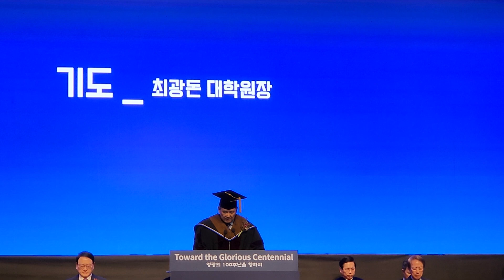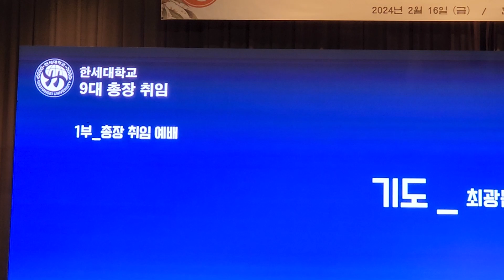최광돈 대학원장님 대표기도, 백인자 박사님 한세대학교 제9대 총장 취임 축하 예배 2024.2.26(금) 2시 (2)